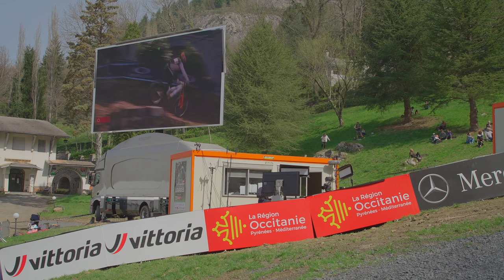Oisin O’Callaghan’s first Elite World Cup 🏎 | 39th place in Lourdes, France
This week saw Oisin compete his first elite World Cup. Seeing the progression throughout the weekend re-enforced our 2022 program ethos, “Focussed on progression and development”. Finishing 39th place is a solid result.

“I’m Super happy, a nice solid result and it makes me excited for the next round"⁠ - Oisin O’Callaghan

Watch the 2022 Mercedes-Benz UCI Mountain Bike World Cup free of
And get the latest on
everything bike-related on the Red Bull Bike Channel
and as an app across
mobile phones, tablets, consoles, OTT devices and Smart TVs.